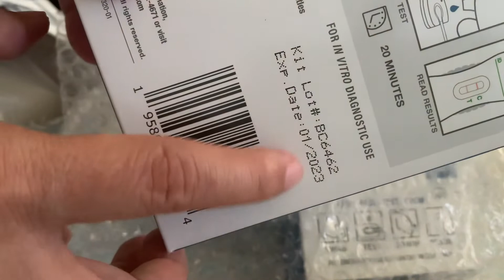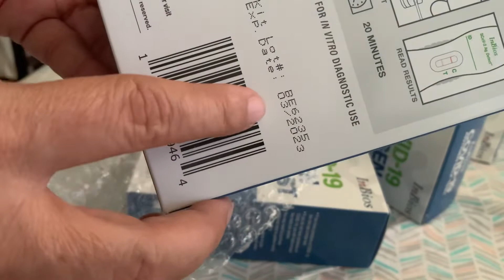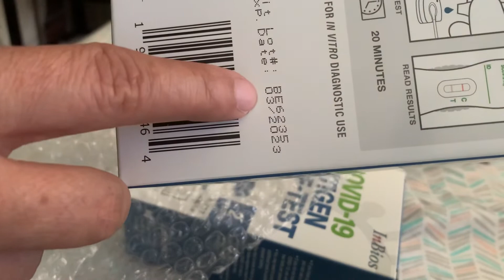@ Kit Test Covid -19 /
Kit Test Covid -19 / được Bưu điện giao tận nhà / hoàn toàn miễn phí/ 1 tháng/1 gia đình được 4 hộp (8 lần thử)
Đi làm về , cảm thấy …. Thử 1 cái giúp cho mình An Tâm, người thân ,người xung quanh mình an toàn……
Dịch đang tăng/ ai chưa có Kit Test thi Đăng ký nhé….